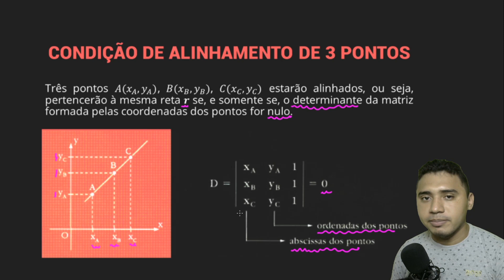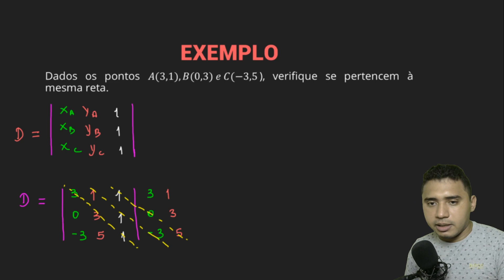Condição de Alinhamento de Três Pontos - Geometria Analítica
Na aula de hoje estudaremos como saber a condição de alinhamento de três pontos no plano cartesiano.

Bons estudos.